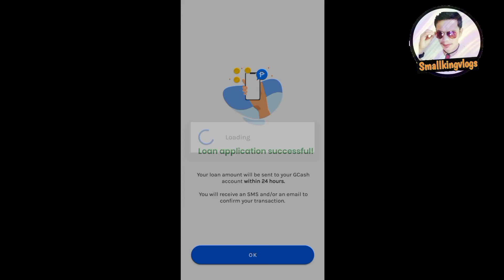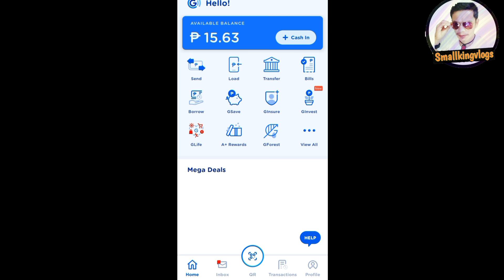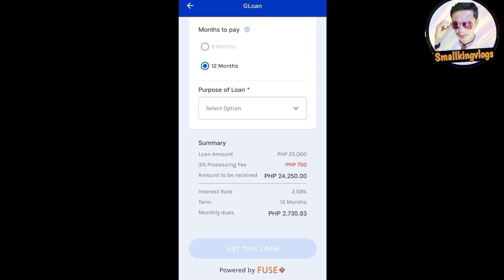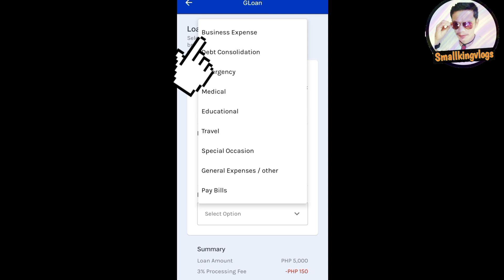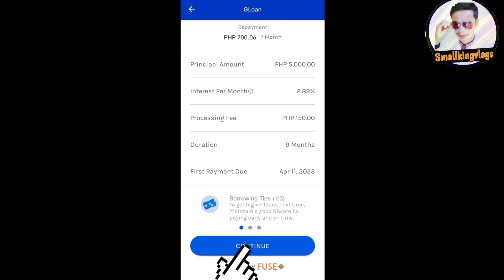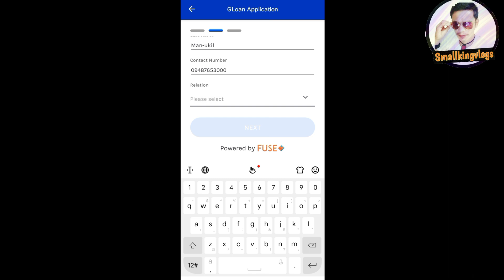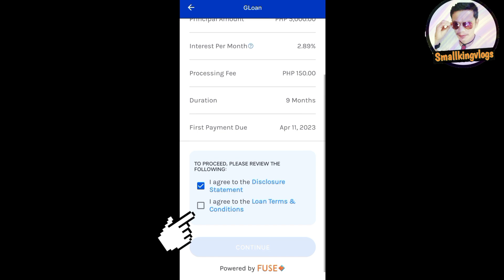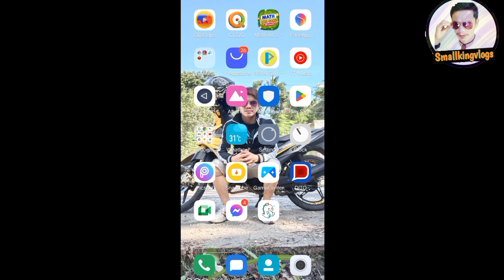HOW TO APPLY LOAN IN GCASH / GLOAN? | Easy Approval | Cash-out kaagad in a minute | Small King Vlogs